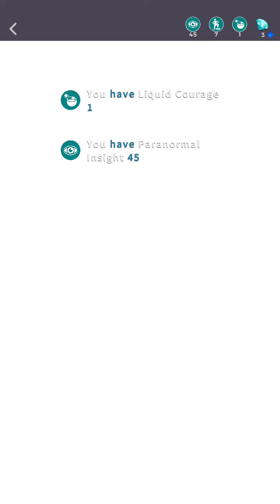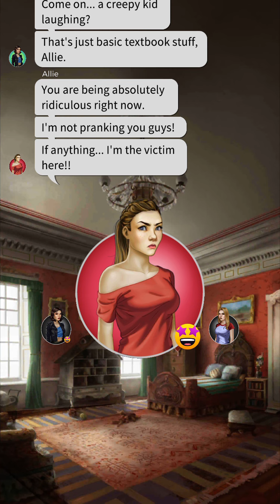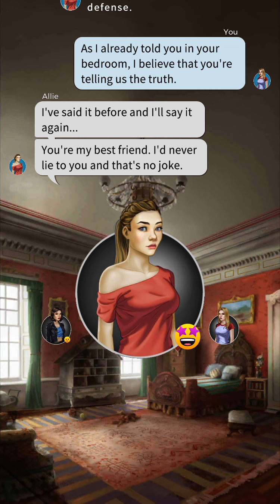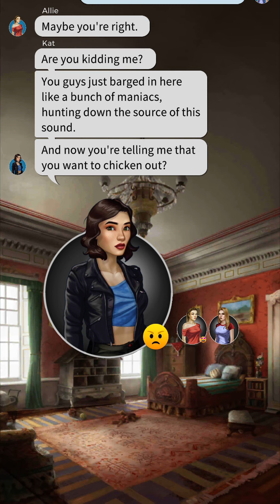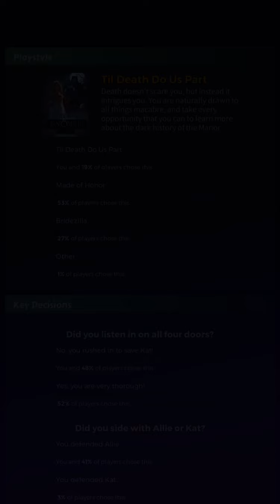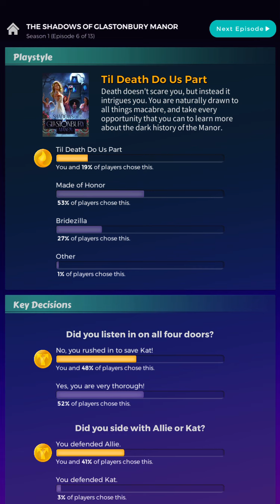We're investigating! l Tales : Choose Your Own Story : The Shadows Of Glastonbury Manor : Episode 6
Hi everyone, I hope you're having a beautiful day! 😊 Here's a new episode of The Shadows Of Glastonbury Manor! What did you think of this episode?